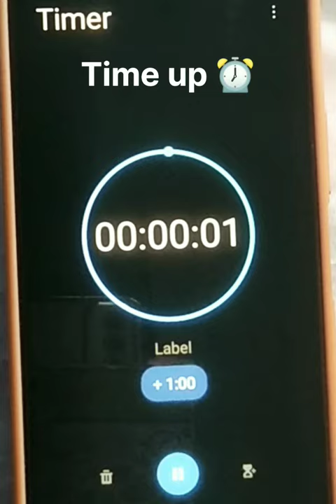Drawing Ai Hoshino 1hour🤩 vs 10hour🤗 || part 2#shorts#art#aihoshino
Drawing Ai Hoshino 1hour🤩 vs 10hour🤗 || part 2#shorts#art#aihoshino#short#drawing#anime#artist#shots